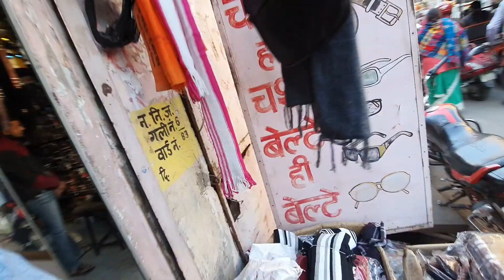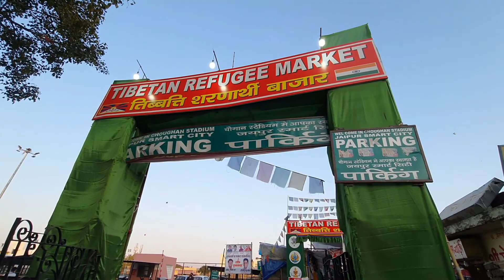Shopping Time | My First Vlog